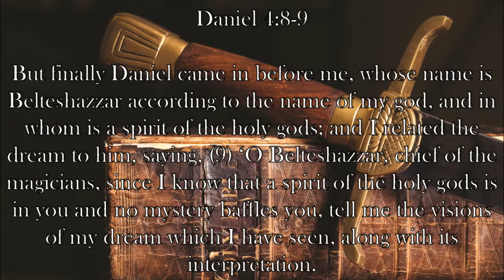Chaplain's Report- Stuck In Idolatry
Though King Nebuchadnezzar seems to have some idea about who God is from Daniel, he shows he still holds to many of his old pagan beliefs in Daniel 4:8-10